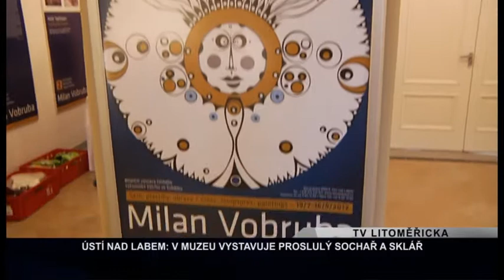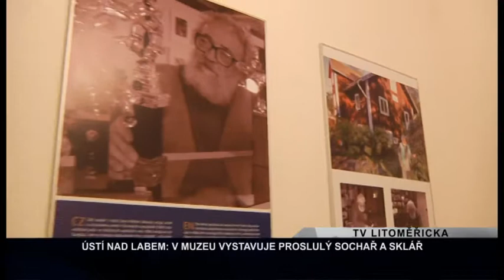ÚSTÍ NAD LABEM: V muzeu vystavuje proslulý sochař a sklář (TV Litoměřicka)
V Muzeu města Ústí nad Labem začala výstava akademického sochaře Milana Vobruby, který již 44 let žije ve Švédsku. Zde ve městě Gusum také deset let po své emigraci v roce 1968 založil sklárnu. Jeho díla mohli lidé obdivovat v mnoha zemích světa a nyní jsou podruhé skleněné plastiky a malby k vidění i v České republice.